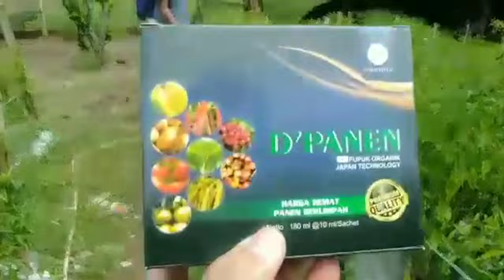Apa keunggulan pupuk D'Panen, ini kata petani